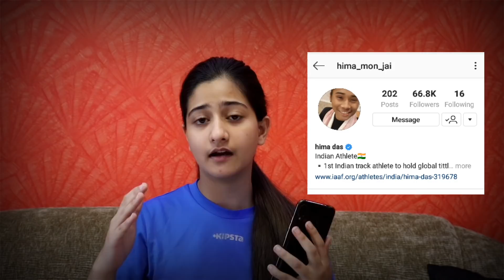Why and How she is verified? || Tech Divya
In this video I have explained how Deepika aka deeghose is verified on Instagram.